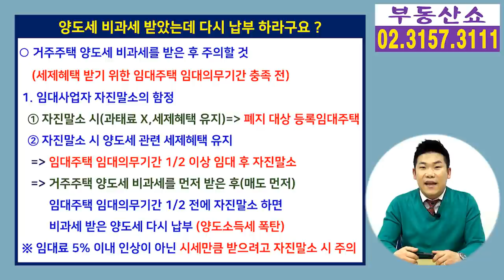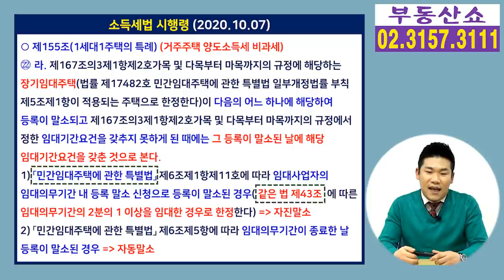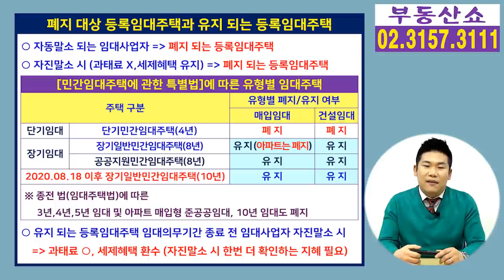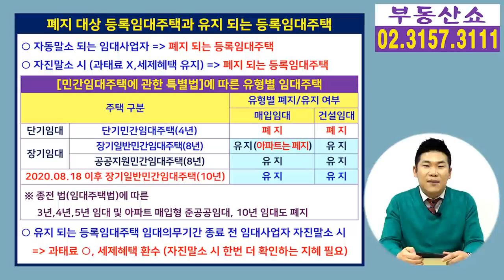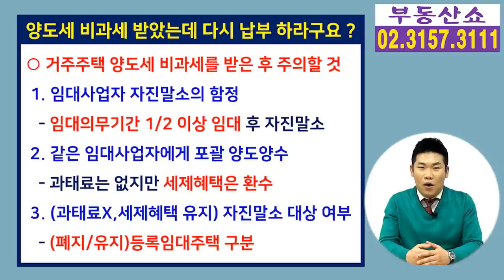임대사업자 거주주택 양도세 비과세 받은 후 다시 양도세 폭탄 맞은 사례, 자진말소의 함정!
임대사업자가
거주주택 양도세 비과세를 받은 후에
이것을 조심하지 않아서
비과세 받은 양도세를
다시 토해내는, 양도세 폭탄을 맞는 사례를
자세히 알아봅니다.